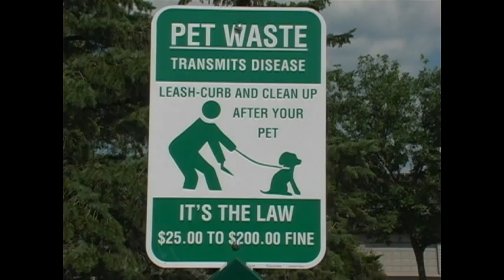Brief Skippy - episode three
episode three